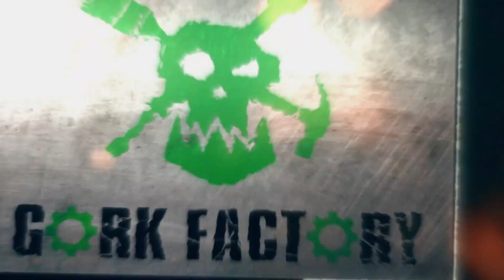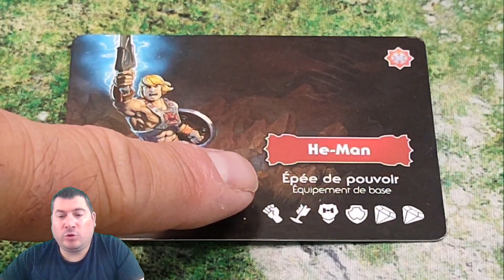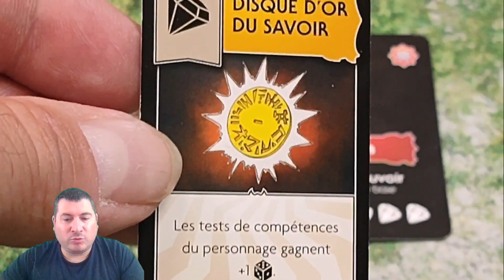Les maîtres de l'univers, le jeu de figurine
Bonjour,
Dans cette vidéo je vous propose de découvrir le contenue du starter deux joueur et de jeter un œil sur les règles du jeux

Voici les liens de ma page facebook et de mon site pour plus d’information sur ce que je fais et si vous voulez vous fournir en fig et décors et participer au développement de la chaîne.